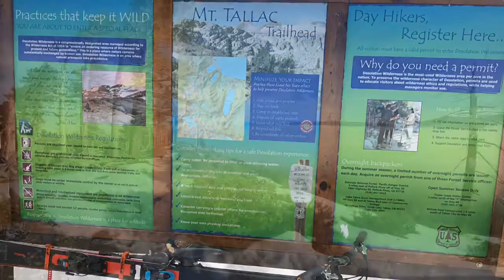Tallac South side